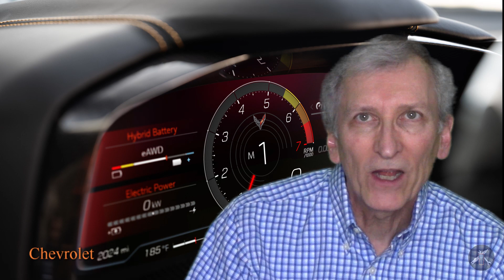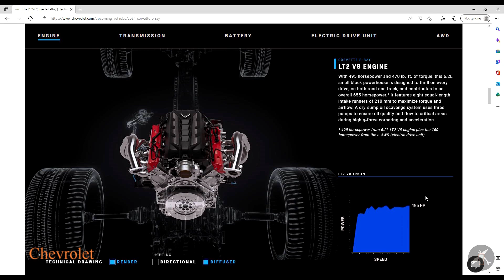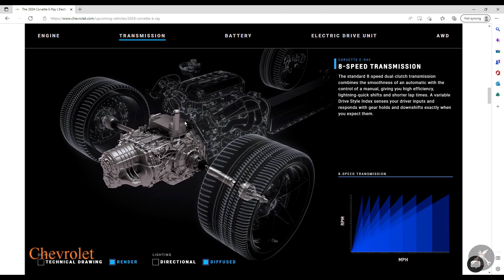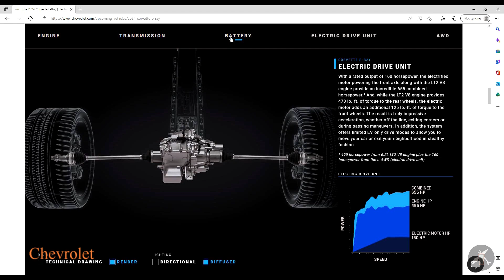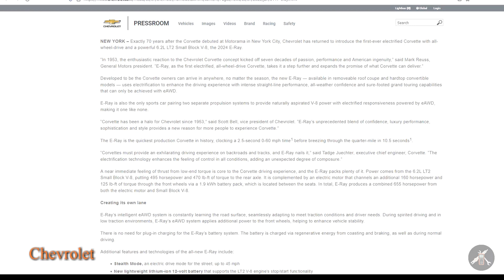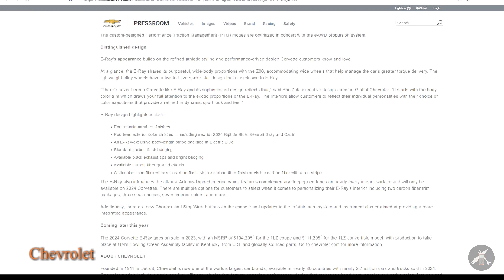New Corvette E-Ray Hybrid AWD and my Contribution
Have you seen the announcement of the new Corvette E-Ray from Chevrolet?  It isn't for sale yet, but it should be later in the year (2023).  The new hybrid system powers the front wheels for faster acceleration and better traction. I am excited about it because I had a part to play in its design and development. I was a representative of the hybrid team that worked to help integrate the hybrid system into the car by working with the hybrid engineers and the vehicle engineers very early in the C8 program.   In this video, I will discuss the new system and how it works and share some of the photos and performance specs that Chevrolet has provided.